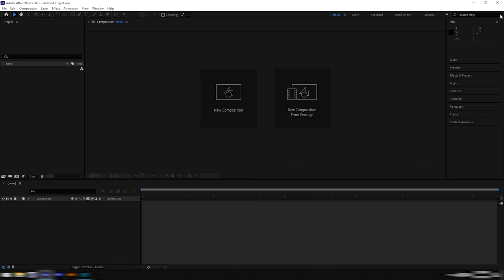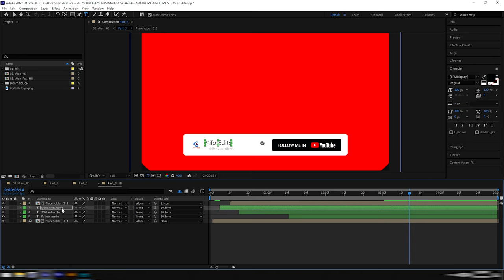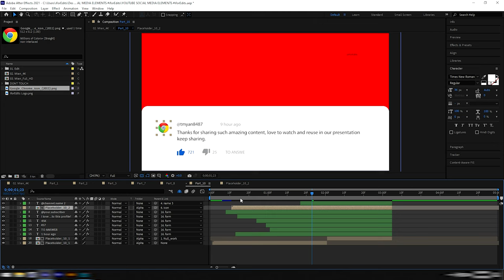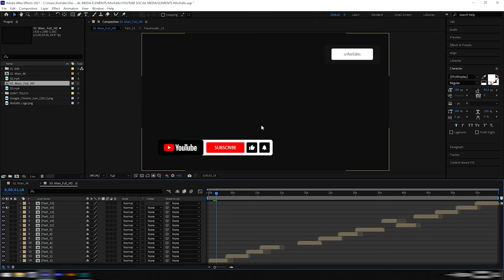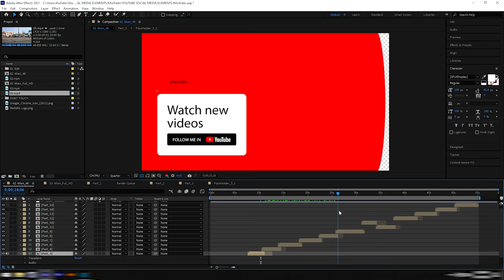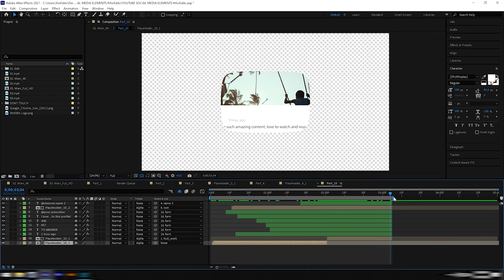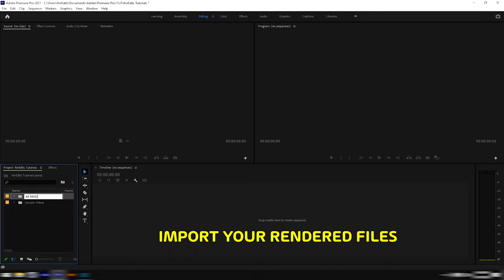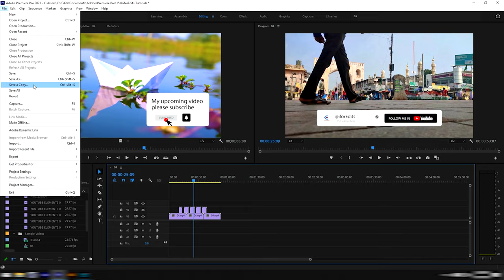15 YouTube Elements TUTORIAL with FREE PROJECT FILE - EASY TO USE and FAST Render | iforEdits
0:05 EXTRACTING TEMPLATE
0:35 OPENINING PROJECT
01:25  MAKING CHANGES
14:15 EXPORTING - RENDERING (IMPORTANT)
28:00 USING RENDERED FILES IN ADOBE PREMIERE